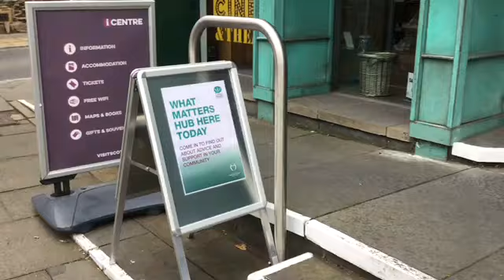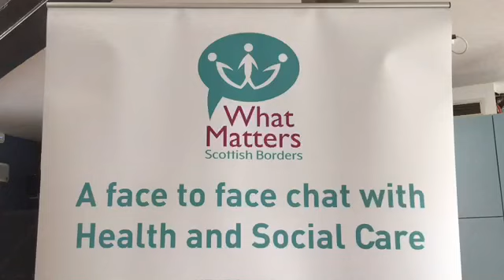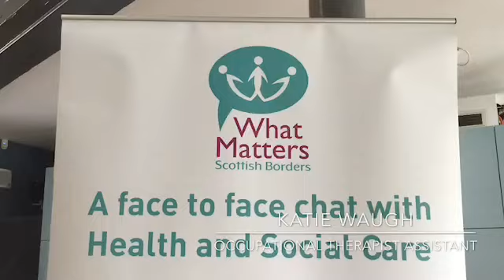Scottish Borders Healthy Lives Week - Community Hubs